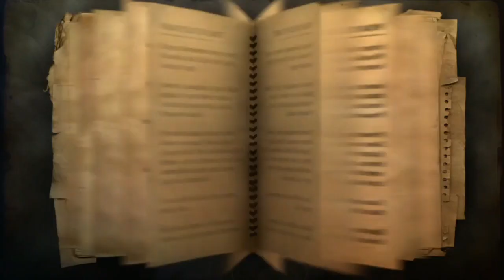Far Cry 2 - Walkthrough Part 6 - Let's Play [Gameplay & Commentary] [Xbox 360]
Far Cry 2 Walkthrough - Part 6 - Let's Play PS3 XBOX PC ( Gameplay / Commentary )

Far Cry 2 Walkthrough! Walkthrough and Let's Play Playthrough of Far Cry 2 with Live Gameplay on XBOX PS3 and PC in high definition.